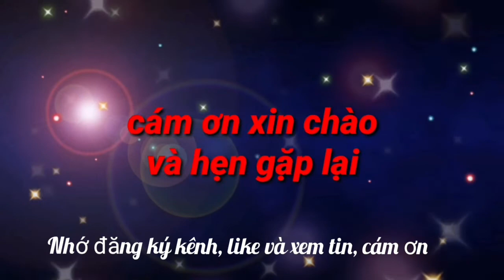Vợ sắp cưới' Đoàn Văn Hậu và những lần khoe dáng 'bỏng mắt': Đẳng cấp Top 10 Hoa hậu Việt Nam 2020